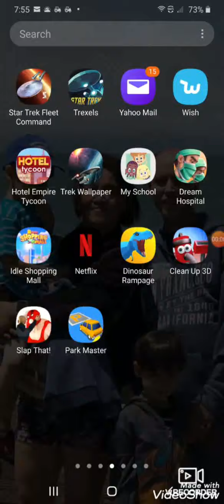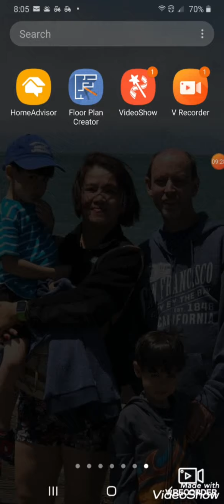Dream Hospital part 2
videoshow. Music: Pop Corporate